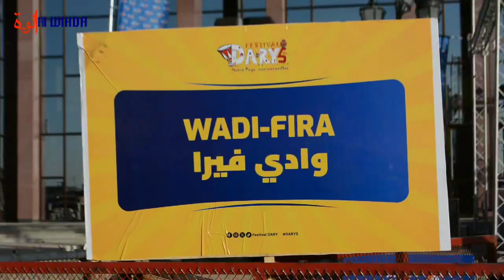Festival Dary 5 : Démonstration des différentes danses traditionnelles de la province du Wadi Fira.